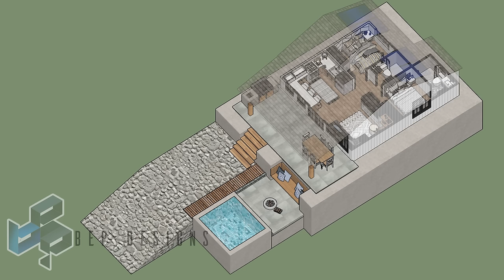SMALL Farm House Design (6.5 x 10 Meters) (21.32 x 32.8 Feet)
A concept of 1 Story Living Off the Grid SMALL Farm house design with 2 bedroom and POOL with FIREPLACE
(65 sqm/699.2 square ft of Total Floor Area).

Correction from the intro it has 2 Bedroom and Outdoor Fireplace

FLOOR SPACES:
Outdoor Dining
Pool with Fireplace
Living Area
Kitchen/Dining Area
Common T&B
1 Bedroom
Masters Bedroom
and Masters Toilet and Bath

READY to START your DREAM HOUSE? Don't worry It's FREE.

Giving you a warm Thank you for all

Check our list of House Designs

House Design | Modern House 2 Storey | 10m x 13m | 5 Bedrooms
Modern House Design - 3 Bedroom (162 sqm/1,743 sqft
Storey 3 Bedroom Bungalow Small House Design
- Small House Design 3x6 Meters
2 Storey house design- 4 BEDROOM RESIDENCE MODERN with Swimming Pool
Tiny House Design (3x5 Meters | 9.84x16.4' Feet)
Tiny House Design with Loft (2 Bedrooms)
3 Storey Tiny House Design (3 x 3 Meters/ 9' x 9' Feet)
Tiny House Design (5x5 Meters)
Tiny House Design 6x6 Meters
Small house design 6x7 Meters
Small House Design 6x7 with (ROOF DECK)
9x10 Meters Small House Design 2 Bedroom (Bungalow)
Small House (150k Budget) | 7 x 6 Meters in Mediterranean Style.
Off the Grid - Shipping Container House
Small House Design Ideas | 100k pesos Budget | Modern Style 2020